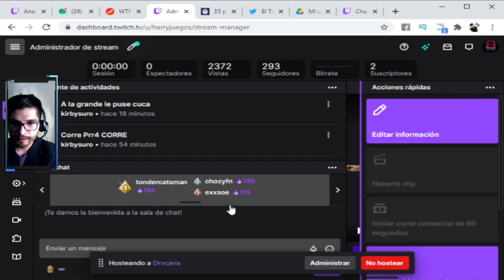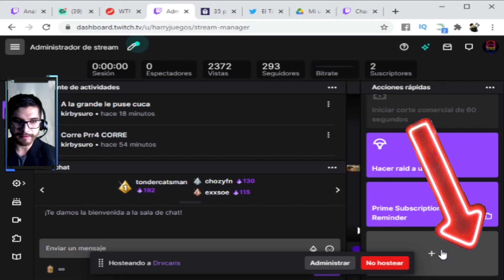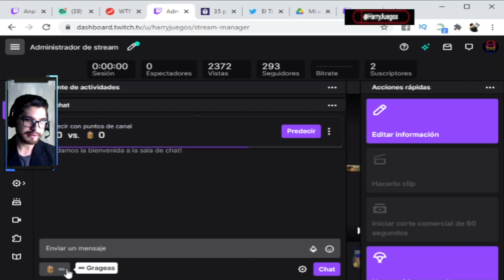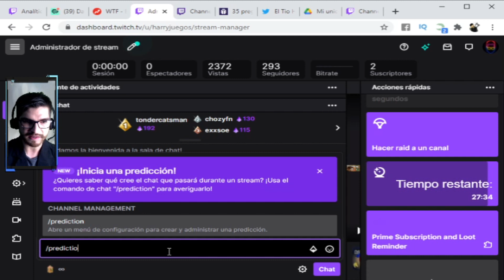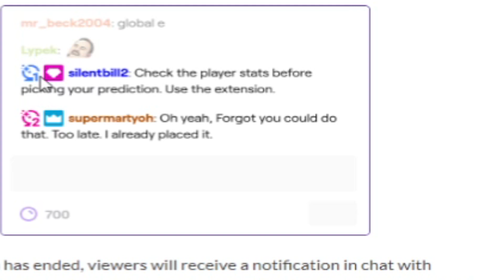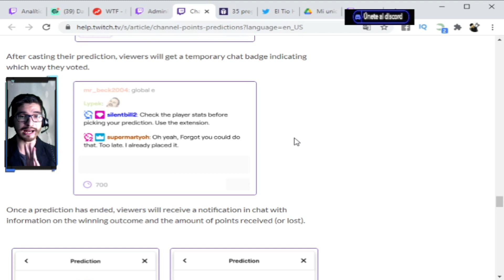Como hacer predicciones en twitch